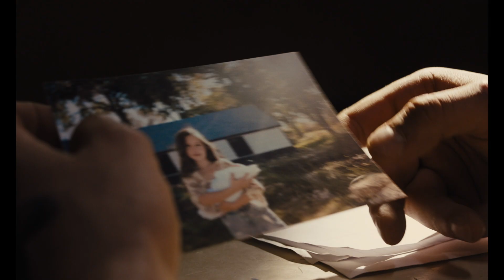Nevada - Bande annonce HD VOST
Un film signé Laure De Clermont-Tonnerre

Avec Matthias Schoenaerts, Bruce Dern, Josh Stewart

Incarcéré dans une prison du Nevada, Roman n’a plus de contact avec l’extérieur ni avec sa fille... Pour tenter de le sortir de son mutisme et de sa violence, on lui propose d’intégrer un programme de réhabilitation sociale grâce au dressage de chevaux sauvages. Aux côtés de ces mustangs aussi imprévisibles que lui, Roman va peu à peu réapprendre à se contrôler et surmonter son passé.